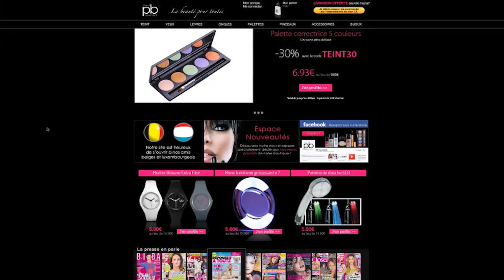PB COSMETICS DEVELOPPEMENT Devenir franchisé dans la vente de cosmétiques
Vous rêvez de devenir votre propre patron ?

Vous aimez les challenges ?

Devenez un des premiers franchisés PB COSMETICS !

Spécialiste reconnu de la vente en ligne de maquillage de qualité à prix discount avec plus de 1000 références produit proposés,…

…PB COSMETICS poursuit son développement à travers l’ouverture de boutiques, sur tout le territoire national…
Une première ouverture est prévue pour avril : …

… d’origine clermontoise, c’est tout naturellement que PB COSMETICS a choisi la galerie marchande…

… la plus courue de la région : le centre jaude1 avec ses un million de visiteurs à l'année !

Quelle que soit votre région en France, dans ses DOM TOM, ainsi qu’en Belgique, vous pouvez rejoindre l’aventure PB COSMETICS !

Equipé d’un système de reconnaissance faciale…

…pour conseiller vos futurs clients dans le choix de leurs produits et leurs applications,…

…ainsi que de machines automatiques d’impression sur ongles révolutionnaires : …

….PB COSMETICS vous offre toutes les clés pour réussir.

Une réelle opportunité de vous lancer dans la franchise pour un investissement sans doute bien inférieur à ce que vous imaginez ! Vite : renseignez-vous

"Aidez Sofian dans son combat contre l'ataxie telangiectasie"